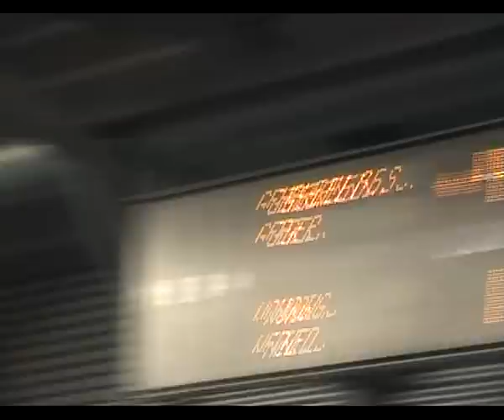Sandra Gehrlein match1 Torhout 2009